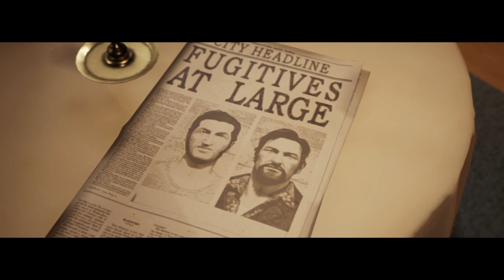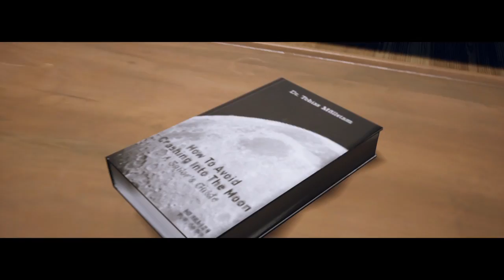A Way Out Full Playthrough Part 2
A Way Out Is Awesome! Liking The Walkthrough!? Be Sure To Like And Sub!!